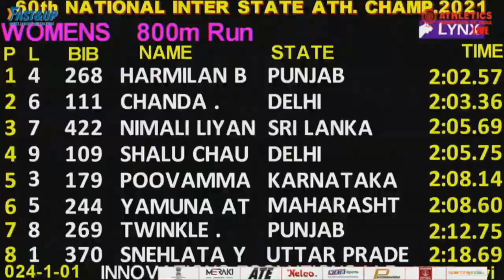Harmilan Bains (PUNJAB) bags Women's 800m gold at 60TH NATIONAL INTER STATE SR. ATHLETICS Champ'ship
Harmilan Bains of Punjab who is also on the verge of getting qualified in the womens 1500m for the Tokyo Olympics tries her legs on the 800m run in which she emerge victorious with a good timing of 2:02.57 at NSNIS PATIALA.

# OLY.Q.MARK: 1:59.50
% NR:TINTU LUKA SPLIT 1:59.17 4/09/2010
& MR:K.C. ROSA KUTTY BANGALORE 2:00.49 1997
1 HARMILAN BAINS 268 23/07/98 PUNJAB 2:02.57
2 CHANDA . 111 16/08/01 DELHI 2:03.36
3 NIMALI LIYANAARACHCHI 422 19/09/89 SRI LANKA 2:05.69
4 SHALU CHAUDHARY 109 27/01/94 DELHI 2:05.75
5 POOVAMMA RAJU 179 05/05/90 KARNATAKA 2:08.14
6 YAMUNA ATMARAM LADKAT244 20/04/98 MAHARASHTRA 2:08.60
7 TWINKLE . 269 17/10/95 PUNJAB 2:12.75
8 SNEHLATA YADAV 370 16/07/96 UTTAR PRADESH 2:18.69
LILI DAS 415 18/03/98 WEST BENGAL DNF
NEHA . 108 15/03/93 DELHI DNF